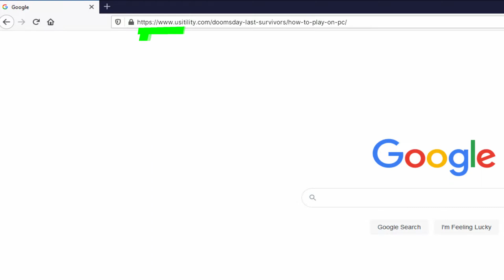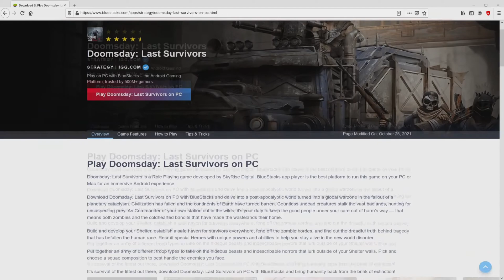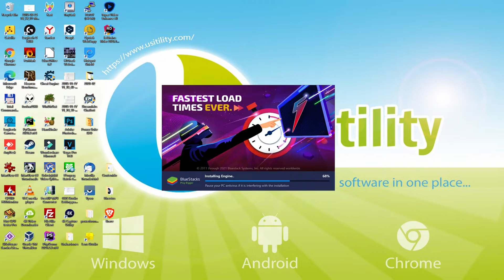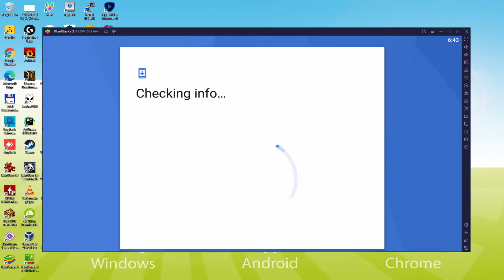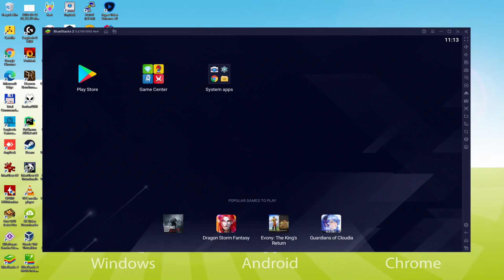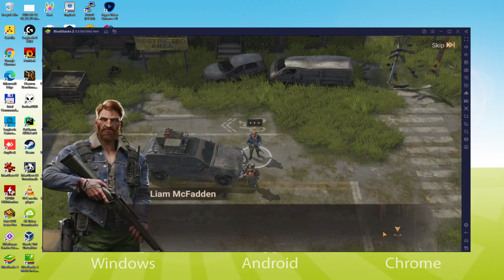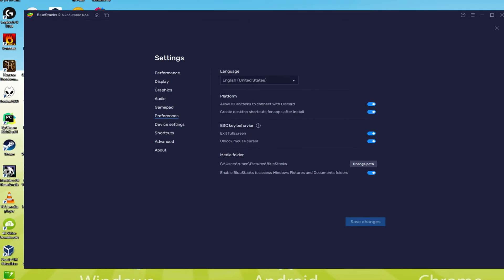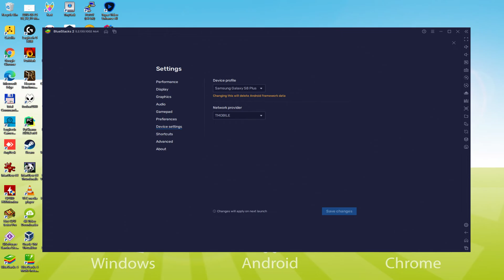🎮 How to PLAY [ Doomsday Last Survivors ] on PC ▶ DOWNLOAD and INSTALL Usitility2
How to play Doomsday Last Survivors on PC Download ▶ Windows 10/7/8

⚠⚠⚠ IMPORTANT ⚠⚠⚠ This method is for playing the free Doomsday Last Survivors Android game on PC. It will install the official and legal version of Doomsday Last Survivors from the Play Store. If you want to buy any item or object in the game, you will have to pay in the usual way, i.e. using PayPal, Credit/Debit Card, etc.

00:00 Intro
00:35 Go to BlueStacks website
01:22 Download Doomsday Last Survivors on your Windows PC
01:38 Launch the installer of Doomsday Last Survivors
01:53 Customize installation and change the install directory
02:19 Install Doomsday Last Survivors on your PC
03:29 How to launch BlueStacks from the Windows desktop
04:01 Sign in on Google Play
04:49 Accept Google Terms of Service
04:57 Create a backup on Google Drive of your emulated device
05:10 Go to the BlueStacks desktop
05:20 Install Doomsday Last Survivors on the BlueStacks emulator
05:55 Launch Doomsday Last Survivors directly from BlueStacks
06:11 How to adjust the volume of Doomsday Last Survivors
06:30 How to maximize the emulator screen
06:42 How to play at full screen
06:59 Customize BlueStacks keyboard options
07:21 How to change the game and emulator language
07:52 Receiving Email of new device connected to your Google account
08:30 Goodbye and greetings

Here are the instructions:

2) Click on Download Doomsday Last Survivors on PC
3) Run the installer downloaded
4) Accept the Windows permissions to run the installer
5) Click on "Install Now".
6) Login to Google Play
7) If the game installation does not launch automatically, click on the Doomsday Last Survivors icon on the BlueStacks desktop
8) Click the "Skip" button in the "Complete Account Setup" window
9) Click on the "Install" button
10) Click on "Open" and enjoy the Doomsday Last Survivors on your PC

Doomsday: Last Survivors is a zombie survival strategy game with multiplayer online competition and real-time strategy elements. Set in a near future where zombies have taken over the world, survivors must fight for their lives and for the future of humanity. As the Commander, it's your duty to lead your fellow survivors to build their Shelter, explore fog-filled areas, and fight the zombies and rival factions! Enjoy zombie games, survival games, and strategy games? Doomsday: Last Survivors has got you covered!
[Game Highlights]
New Tower Defense Gameplay
Skilled survivors will join you to explore this fallen world that's festering with the infected. Stay sharp, set up ideal Hero formations, and construct fortifications to survive the zombie invasion!
Lead troops and civilians in your Shelter! Exterminate zombies to survive the apocalypse, or raid other Shelters to sustain your own. You can also form an alliance and fight enemies with your allies.
A Realistic Doomsday Experience
Realistic spherical terrain system with convenient zoom controls that enable...

If you want to download Doomsday Last Survivors on PC it's very easy. Click on the above link, and follow the video instructions. BlueStacks, the Android emulator, will be installed on your PC so you can play easily on your Computer.

Doomsday Last Survivors is a mobile game, but you can download and play it on PC in a few minutes.